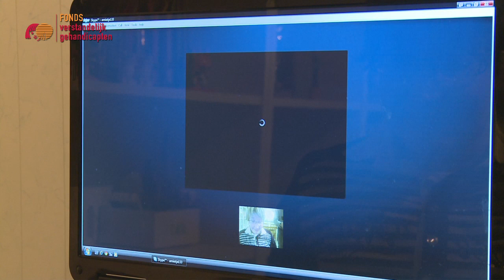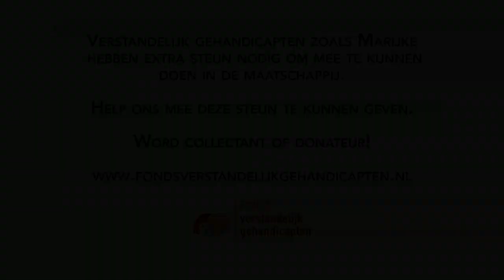Marijke - Fonds Verstandelijk Gehandicapten